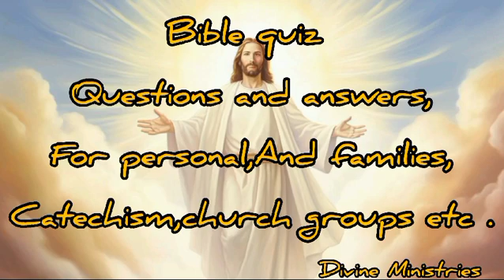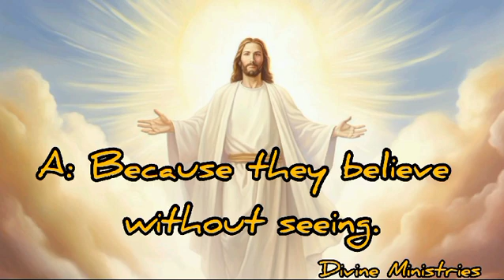No:107 Bible quiz 5 Questions and answers